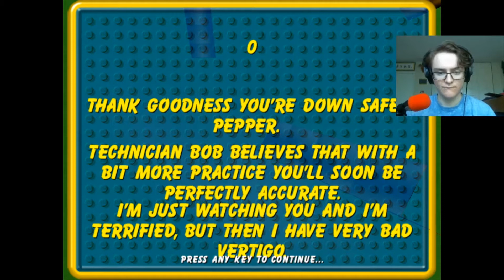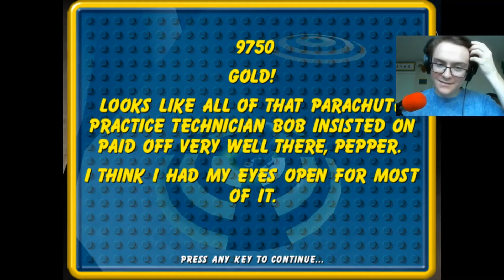Catching The Brickster | LEGO Island 2 (Part 4) [FINALE]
It's time to stop the Brickster once and for all. I hope you enjoy the video!